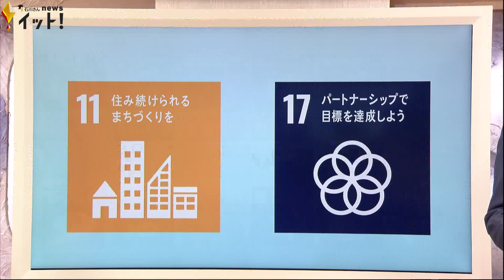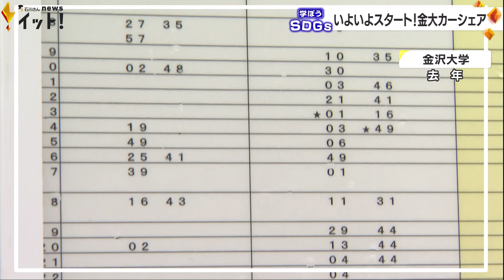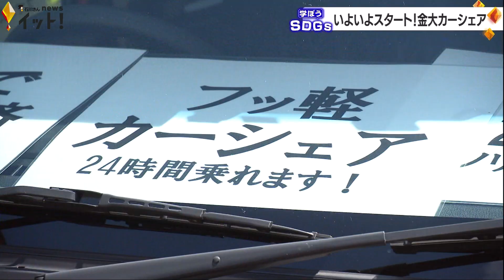いよいよスタート！金沢大学で学生向け『カーシェア』 24時間いつでも利用可能（学ぼうSDGs）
石川県内のSDGsの取り組みを、金沢大学の女子大生ユニット“わこえこ”さんの凰えこさんがリポートします。今回のテーマは「いよいよスタート！金大カーシェア」。SDGs17の目標のうち、11番「住み続けられるまちづくりを」、17番「パートナーシップで目標を達成しよう」に関する話題です。

5月末から、金沢大学で学生向けカーシェアリングの実証実験が始まりました。ガソリン代込み15分220円で、24時間いつでも車が借りられるこのサービス。実は、リポーターを務めるえこさんたちのグループが去年発案し、コンペで最優秀賞を獲得したアイデアなんです。アイデアが実現したえこさん、自ら体験し、感想を語ります。

▶発案した時の動画
大学生のアイデアで社会を変える！ “地域課題”の解決へ地元企業と学生がタッグ